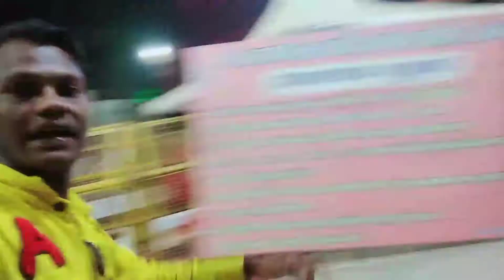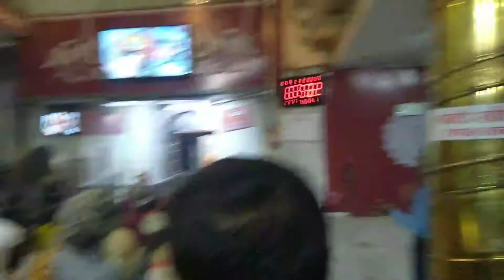Mahakal ke darshan sath sath ujjain nagari vlogs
JayShrimahakalavantikanagari ka